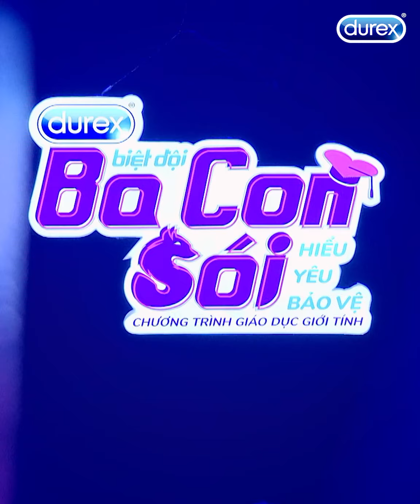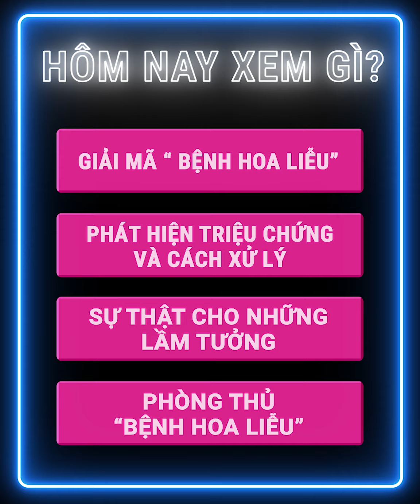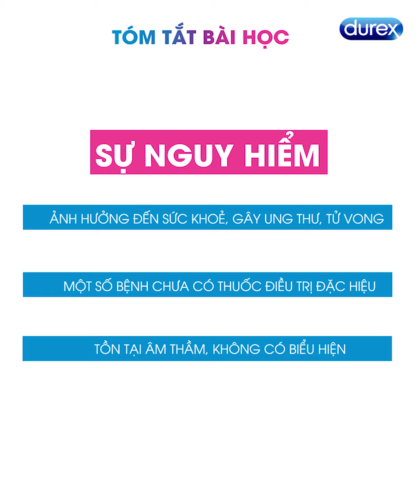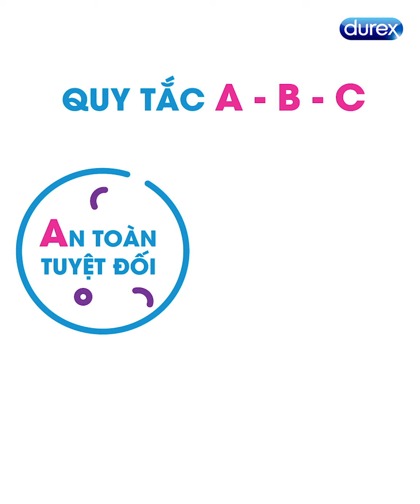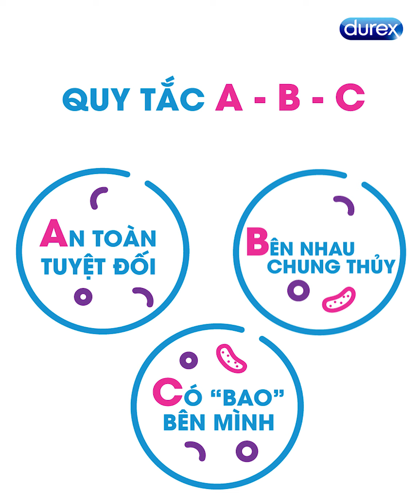DUREX BA CON SÓI – Tập 3: Phòng thủ "bệnh hoa liễu"?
“Hoa liễu” là cái chi chi,
Tên nghe mơ mộng mà ai thì cũng ghê?
Tập 3 – Phòng thủ bệnh hoa liễu, thuộc series Biệt Đội Ba Con Sói, sẽ cung cấp cho mọi người kiến thức để giải đáp mọi vướng mắc về bệnh hoa liễu, từ thế nào là bệnh hoa liễu, tác nhân gây bệnh hoa liễu và cách phòng ngừa, để Hiểu đúng bài - Yêu đúng cách - Bảo Vệ cả hai yên tâm, thoải mái trong cuộc yêu an toàn, đúng đắn. Nhấn play ngay để bảo vệ tình yêu bền vững cho nhau dẫu từ lúc quan hệ lần đầu hay lần sau nha!
Đón xem các tập online từ ngày XX đến ngày YY để giải ngố trọn bộ tình dục an toàn cùng Durex Biệt Đội Ba Con Sói tại: